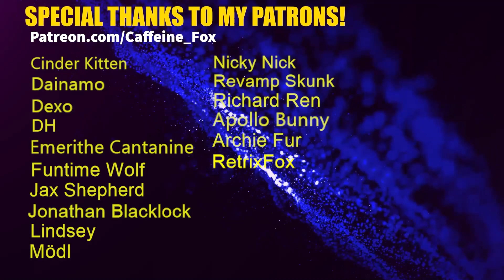Furry Tails are the WORST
Becoming your fursona IRL isn't all it's cracked up to be...
(PS: tails are great)
⬇️ Oh My Goodness, there's more... ⬇️

🐔 ART: @SPalozola (Twitter)

"Marshmallow"
"Break up"